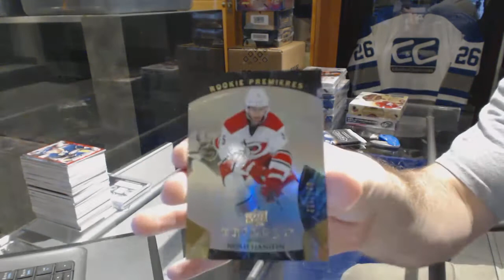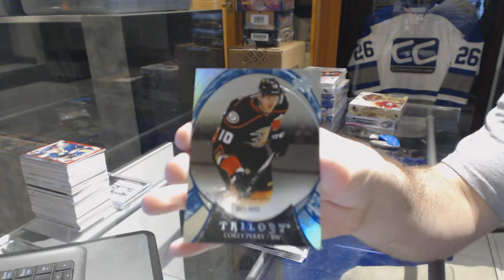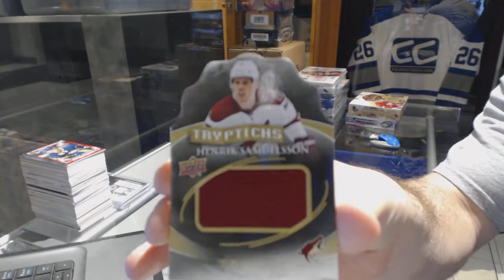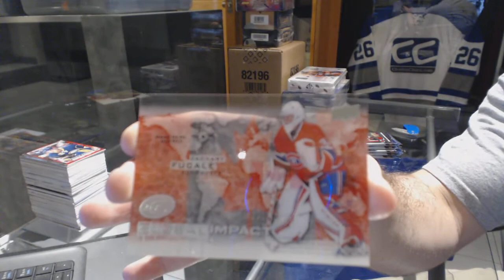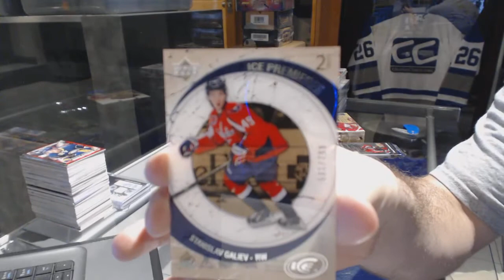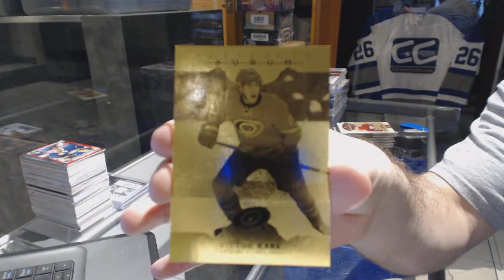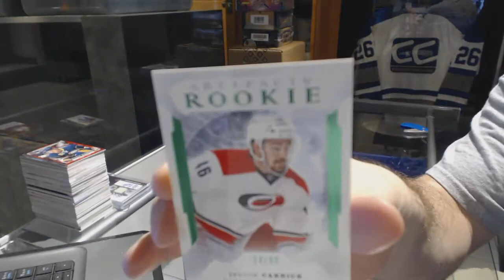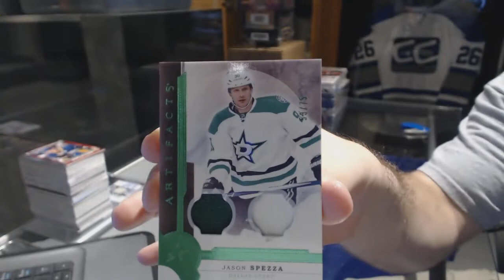15-16 UD Trilogy & 16-17 UD Artifacts Hockey Box Break - C&C GB #6538